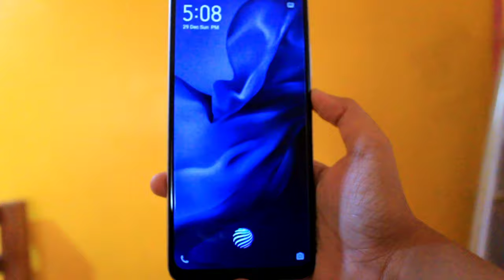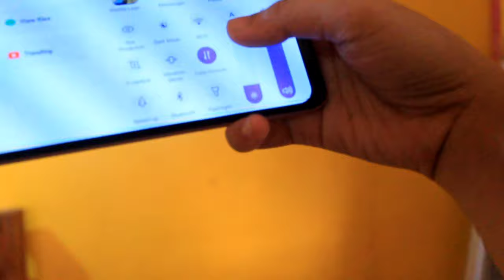VIVO S1 PRO UNBOXING + SHOUT-OUT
Got my newwww phoneeeee, unboxing and shout-out for this vid!

thank you so much makabilogs! 💙 blue hearts for y'all wish you a blessed new year ! 💙